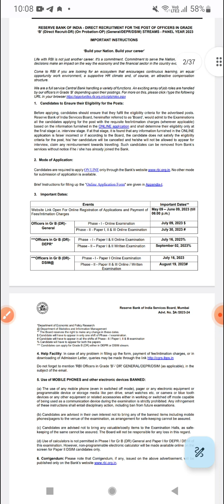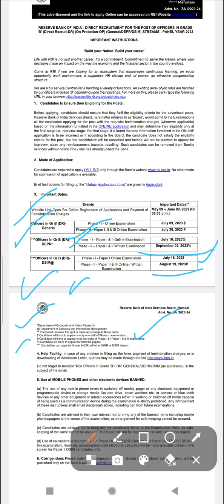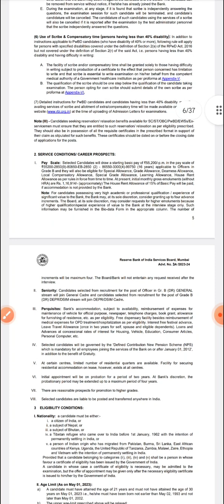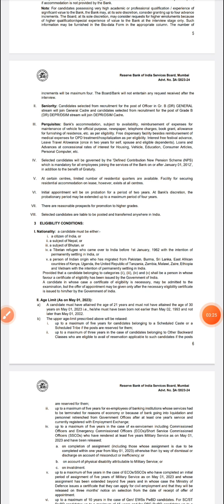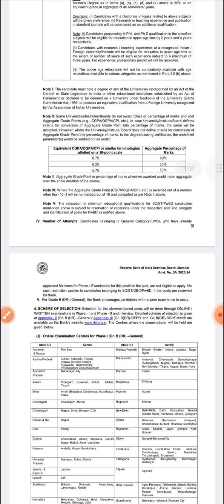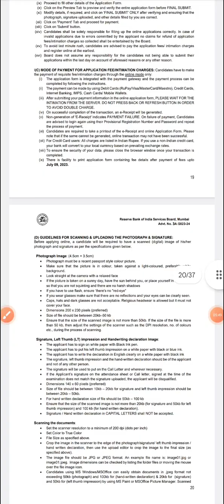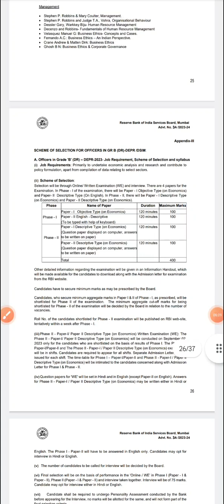# RBI GRADE-B Official Recruitment Out,2023